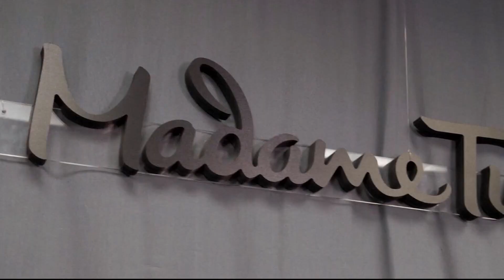Matthew McConaughey meets his wax statue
This week, Madame Tussauds Wax Museum unveiled its tribute to the Oscar winner. And the REAL McConaughey was blown away.